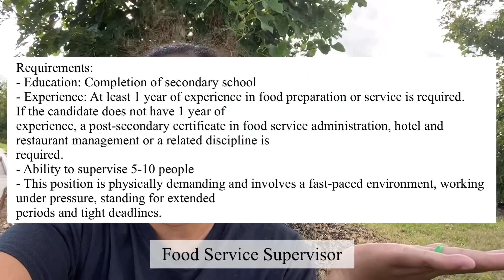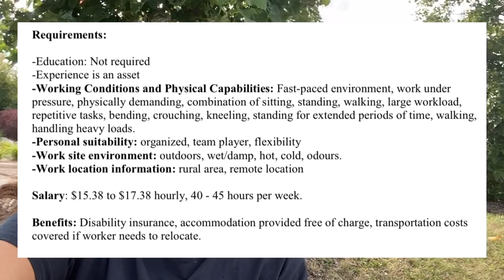PAANO MAGAPPLY NG TRABAHO SA CANADA | MGA JOB REQUIREMENTS | NEW UPDATE | EASY JOBS APPLICATION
EASY TO APPLY JOBS IN CANADA

We are sharing our life here in Canada. Our lifestyle, travel, adventures, discovery, things to do in Canada in every season, to inspire everyone. And my mom is sharing some work experiences and work-related TIPS for all aspiring immigrants and workers some updates on how you can start your life journey here too. We share based on experience, and it so happens that we made it come true. We are able to help others to make their Canada dream possible.

Any agency found is a personal research and recommendations, further research is advised to all viewers and aspiring candidates for the accuracy of any contents and advice found written or spoken in this video. By using this video, you understand that any action you take upon the information on this video is strictly at your own risk and I am not liable for any damages lost with use of this Video creator.

I hope you find our videos helpful. Maraming Salamat po ulit! Godbless!

✅  TOP AGENCIES PAPUNTA SA CANADA:
Workvantage.ca

P.A.C.E
Wynnona & Fam ♡